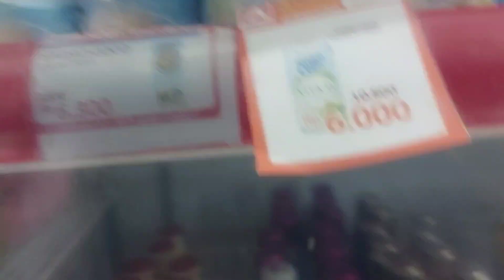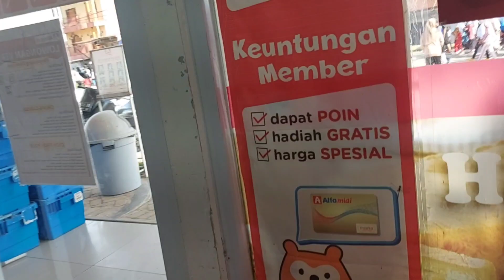JALAN SANTAI DALAM RANGKA MEMPERINGATI HARI ULANG TAHUN KAB.BOMBANA KE 19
Jalan santai dalam rangka memperingati ulang tahun kab bombana yg ke 19🥳